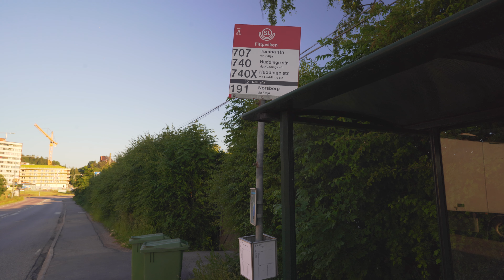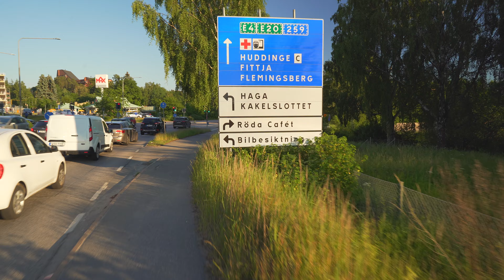Sweden, Stockholm, biking from bus stop Fittjaviken to Albtvägen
June 2020